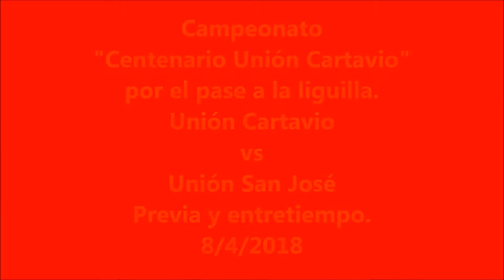Unión Cartavio - Previa y entretiempo con Unión San José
Campeonato "Centenario Unión Cartavio"

Conoce a los muchachos, generación centenario, quienes vienen escribiendo la historia, su historia, en nuestro club en el año de nuestro Centenario

Unión Cartavio (6) vs Unión San José (1)

Encuentro por el pase a la liguilla, disputado en el Estadio Municipal de Cartavio el 8 de abril de 2018 12:00 meridiano GMT-5.

Socios, hinchas, amigos y simpatizantes
Nuestro club te necesita
¡Ven! ¡Únete a nosotros!
La historia de nuestro club sigue viva, nos verán volver.